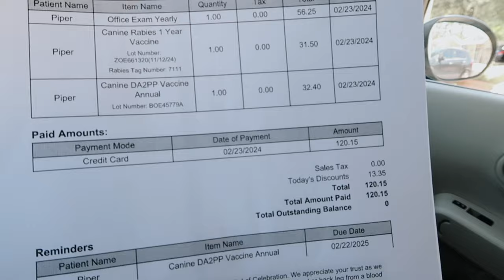DOG VLOG: how i adopted my pomsky, vet visit + dog spa day!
I loved filming this video all about my dog and how I got her. We went to the vet and got told she is in perfect health and then she goes to the groomer. XO

❥  Alex